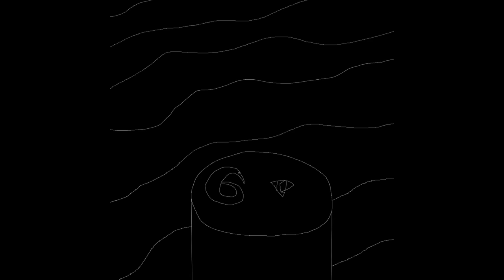Pillar, to the Sky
A soft adventure song about a pillar flying into the sky, and bringing along a person.

Here's a story snippet. Think up your own, if you wish.
"The ground shook, the pillar rose. A light in it's center, then a lazer, tall, parted the clouds, and the pillar carried him above. Colored specks formed, sparkled, and approached, of birds, and a rainbow flowed along their feathers. One's claws opened, and landed. It said something unintelligible."